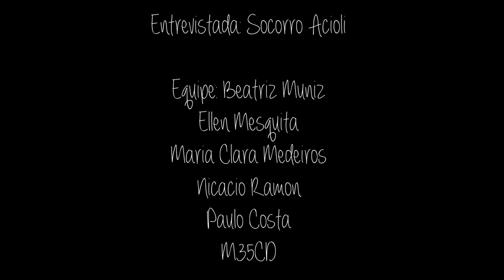O Olhar e a Literatura (com Socorro Acioli)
Trabalho da disciplina Psicologia Geral da Comunicação, do curso de Publicidade e Propaganda da Universidade de Fortaleza, realizado com a escritora Socorro Acioli.
Equipe: Maria Clara Medeiros, Nicacio Ramon, Beatriz Muniz, Ellen Mesquita e Paulo Costa